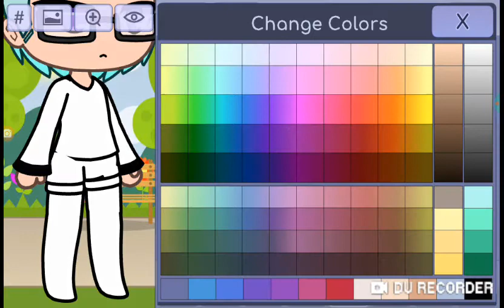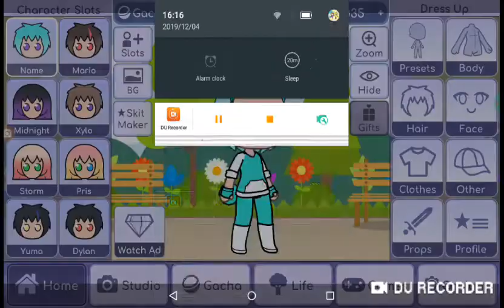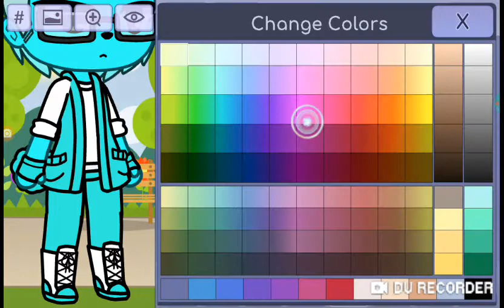Made 39 From Five Nights with 39... DON'T JUDGE ME! XD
pleasedontjudgeme;w;